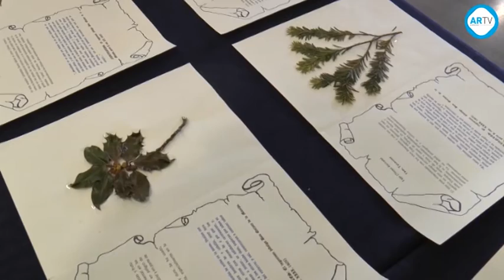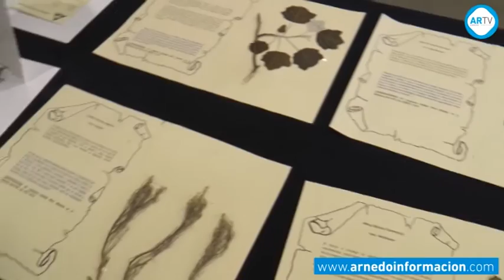Exposición de setas y plantas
También enmarcada en la Semana de las Ciencias Naturales organizada por la Asociación Amigos de Arnedo y la Asociación de Amigos del Museo junto al ayuntamiento, en la mañana del pasado domingo se desarrolló la ya tradicional exposición de setas, plantas y calabazas.  Aunque la ausencia de lluvias, mantiene secos nuestros campos, en la muestra pudimos contemplar diferentes ejemplares de la flora de nuestra región. Numerosos arnedanos se acercaron hasta el recibidor del Teatro Cervantes para disfrutar de ella, y disfrutar de la degustación de setas que como siempre acompañó la muestra. Además este año, todas estas actividades se completaron con un taller de manualidades para los más pequeños de la casa.